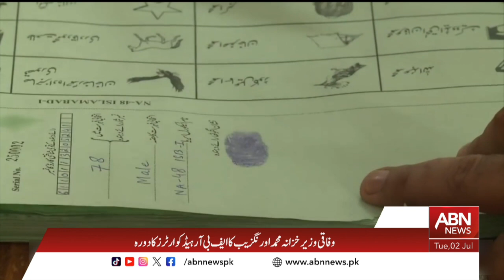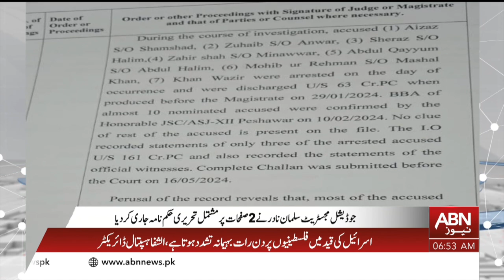BULLETIN 06:00 AM || 2 JULY 2024 || ABNNNEWS